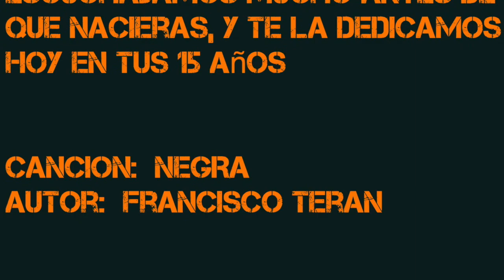Negra, para mi Dome en sus 15